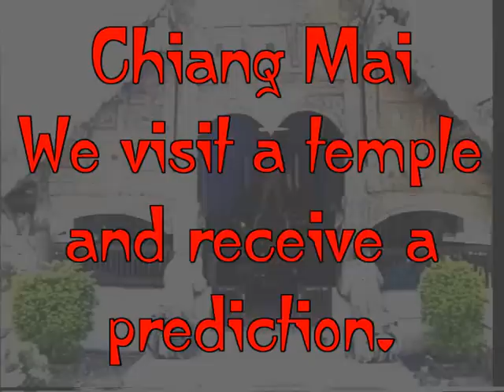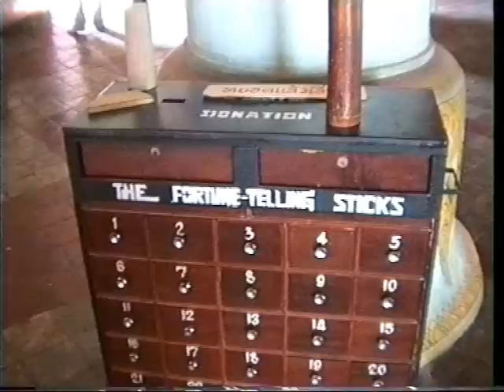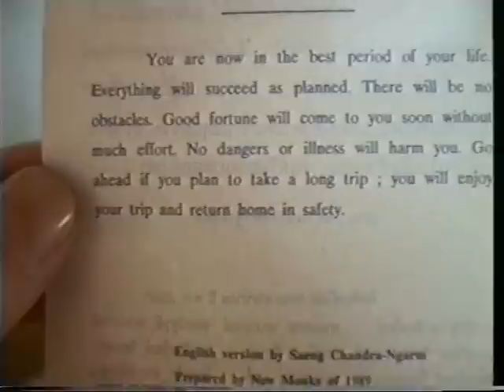Chiang Mai temple's failing prediction 1992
Whilst visiting one of the numerous temples (I couldn't find out the name of this one) Ton drew a prediction leaflet. Of course he didn't believe a word of what was written. It spelled out that no illnesses would occur to him, yet at the end of that year 1992 he was hospitalized and remained three weeks in coma. He died early in his life of cancer at the age of 43.